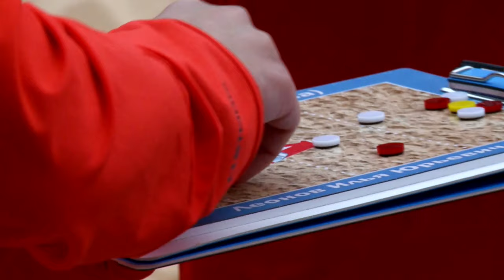ЧР-2019 | 2 этап, 7 тур | Локомотив – Крылья Советов. Все голы и лучшие моменты.